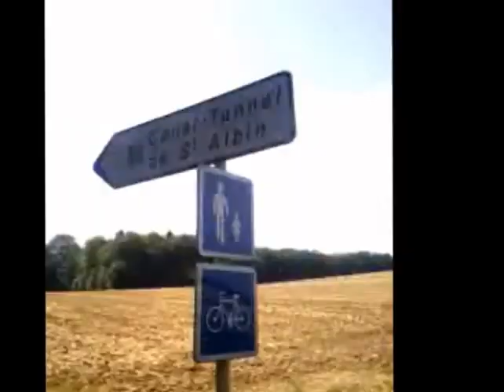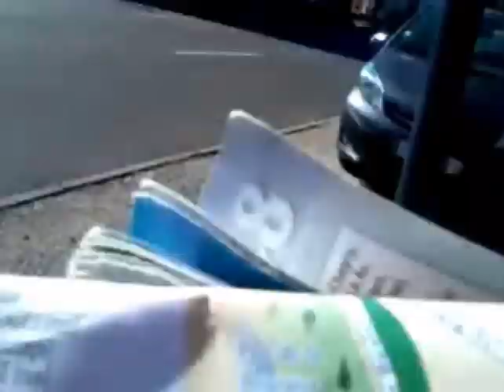Thina Chat - The Cycling Sutras ''One month on the road ... ''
Hello people! Thank you for following my 2 month cycling Journey from Netherlands to Portugal ..
If I could ''squeeze'' my life the first month of this journey within a music drop ... then there you have it!

Video footage and edit: Thina Chat